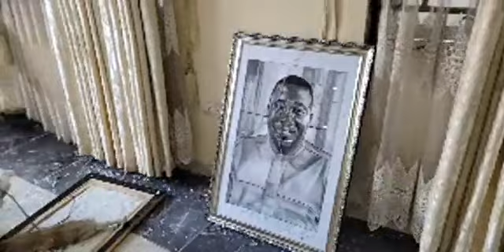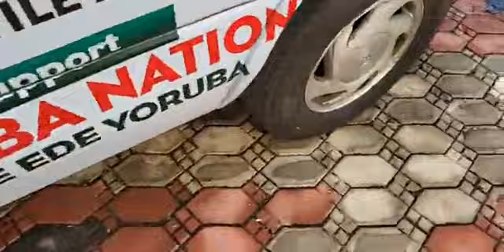The aftermath of a bloody attack of chief Sunday adeyemo igboho house.. D warlord yoruba agitator.